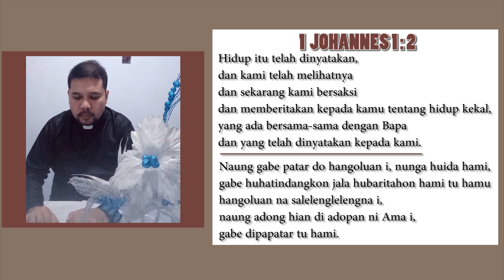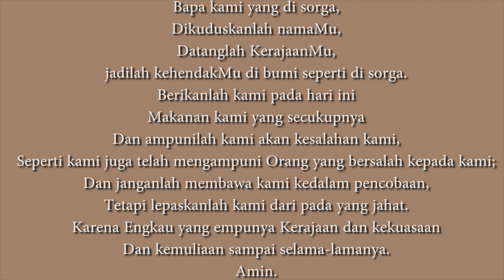Bertumbuh Setiap Hari :Bersaksi Dan Memberitakan | 19 Mei 2021 | HKBP Ressort Surabaya Selatan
Topik, “Bersaksi Dan Memberitakan"

Tuhan Memberkati